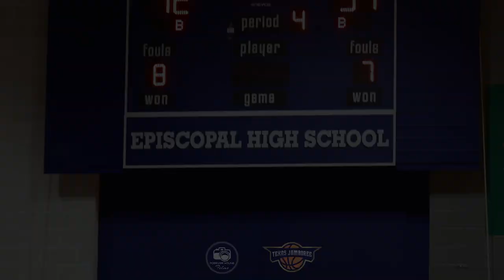Tx Jamboree | Goose Creek Memorial vs Episcopal Game Recap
No Sam Bradford for Goose Creek Memorial and it hurt vs Episcopal HS at the TX Jamboree. Episcopal won in good fashion 70 - 51

Dariyus Woodson (GCM) 22p
Jakeel Registe (E) 19p